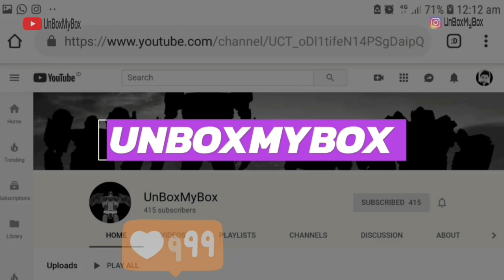OPTIMUS PRIME TOYWORLD TW F09 FREEDOM LEADER - BUMBLEBEE THE MOVIE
Hi guys..

I upload this video for my collection & to share to you guys who loves Transformers action figures especially Optimus Prime as favorite character.

This is very awesome figure from ToyWorld. Love it.

Music Background:

=-=- 🎵 Track Info 🎵 -=-=
Title: My Spirit Is Free
Artist: Whitesand
Genre: Cinematic
Mood: Sad
Monetizable: Yes!

=-=- 📃 License 📃 -=-=
You are allowed to use this song in any of your videos, but you must provide credits to author(s) by using the info below and performer data: (Copy & Paste):